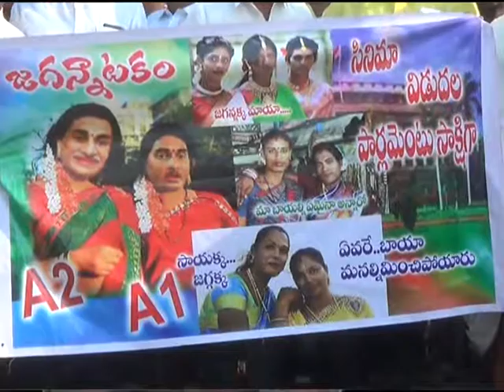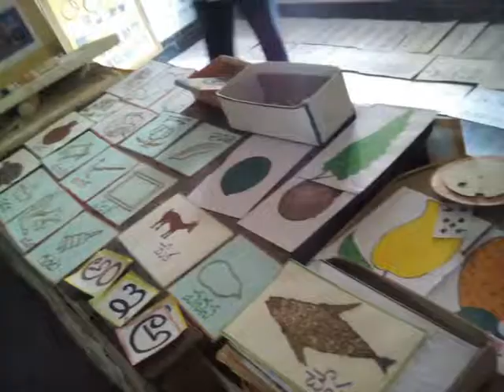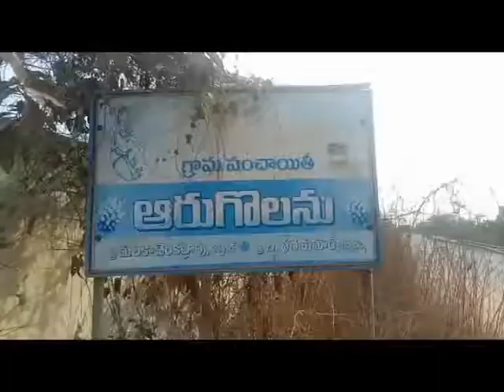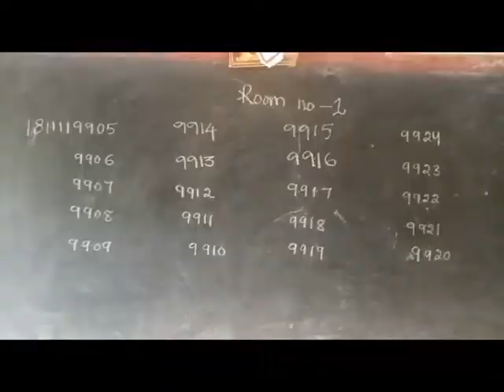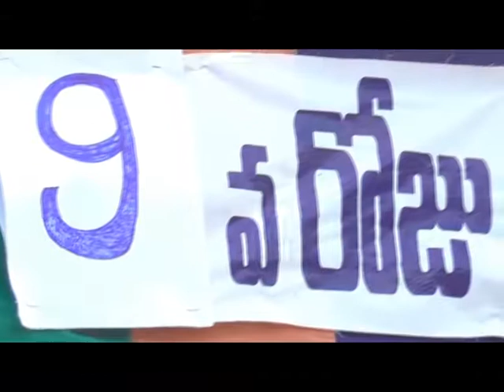28 03 2018 NEWS 2